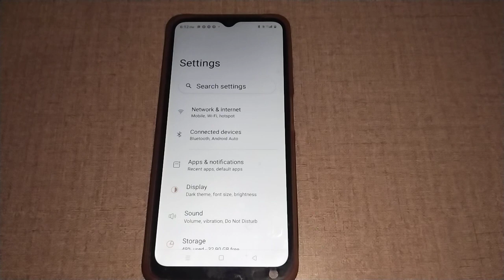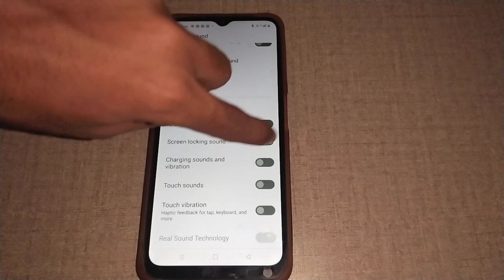realme c33 enable disable screen lock sound, how to enable disable screen lock sound in realme c33